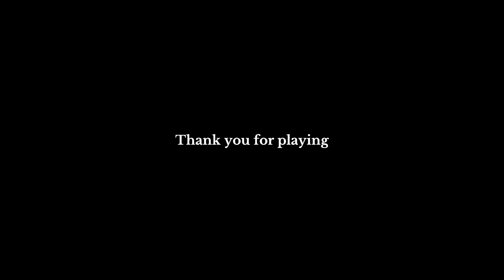11-11:Memories Retold - PS4 / Xbox1 / PC - Gamescom Demo Playthrough - 17 Minutes of Gameplay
War forces difficult choices on us all.